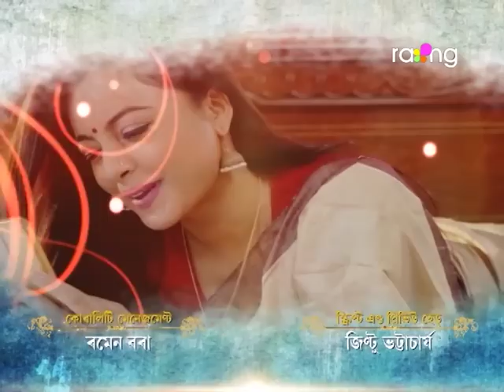Sneh Bandhan - স্নেহ বন্ধন | 09th Jan 2022 | Ep No 151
প্ৰকাশ আৰু নিমিয়ে কি দোষ কৰিল যাৰ বাবে মাক দেউতাকে মনত আঘাট পাবলগীয়া গ'ল?